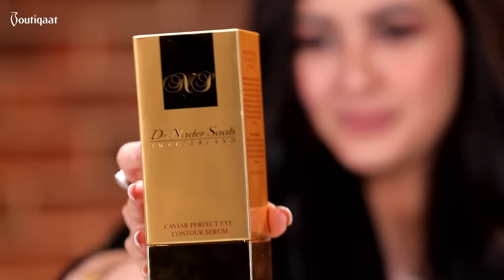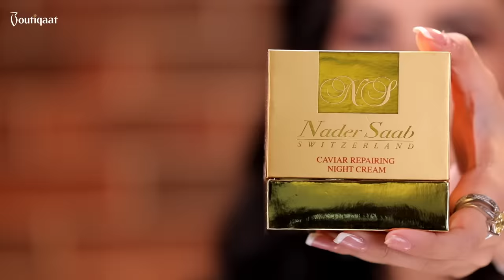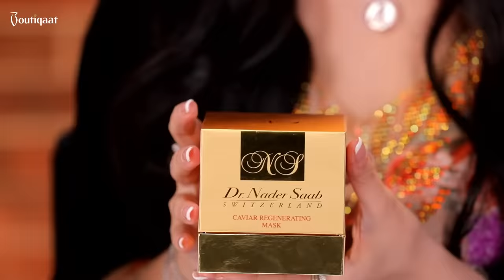Dr.Nader Saab Products Reviewed by Dr. Mahra | العناية بالبشرة مع مهرة ومنتجات نادر صعب | Boutiqaat